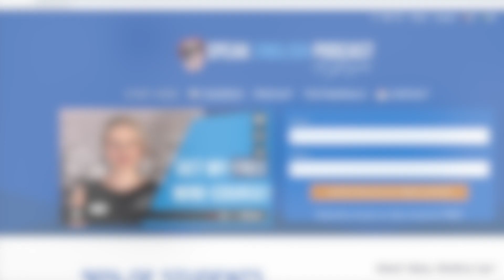186 The mystery of the Monoliths - Speak English Now Podcast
186 The mystery of the Monoliths - Speak English Now Podcast

Hi, everybody! I am Georgiana, your English teacher and founder of SpeakEnglishPodcast.com. My mission is to help you speak English fluently.

Speaking English is way easier than you think! You just have to use the right material and techniques.

– Do you like mysteries? I do, but only when they explain what’s really going on. Today I’ll talk about mysterious metallic monoliths.

-And with a mini-story, you will improve your English fluency.

Before we get started, go to my website SpeakEnglishPodcast.com

to get the transcript. It’s free!

By the way, thank you for your messages and feedback. It’s my pleasure to help you speak English in a fun and entertaining way.

Okay. Let’s start!

Today’s topic is about mystery. I don’t know if you’ve seen this on social media or TV. In several places around the world, some very remote metal monoliths have appeared.

Many have speculated on the subject.

Some say it is simply a viral campaign on a global scale. Perhaps from some well-known brand. Others say that it is simply an artistic expression and that they do it this way, without saying anything, to draw attention. There are always people who claim that it is part of an alien invasion.

I don’t know if you remember the movie 2001. A Space Odyssey. This movie was released in 1968, and well, at the time, it was a landmark because of director Stanley Kubrick’s innovative style. In the movie, several monoliths are shown, leaving the viewer to guess their meaning. I guess whoever created these monoliths that have recently appeared was inspired by this movie.

The first monolith, was found in the Utah desert in the United States. That was last November 2020. Environmental activists removed it.

I guess they also recycled it, but it is not clear.

Since then, structures of this type have been located in different parts of the world.

One wonders what it could be. Well, now I will explain the mystery: they are not aliens. I myself have placed all these monoliths with the message: “I am Georgiana and I want to help you speak English fluently with no grammar and no textbooks.”

Well, it was not me, but it would be a great idea! 🙂

Actually, the people responsible are an artist collective called The Most Famous Artist, or so it seems. It turns out that they sell these metal monoliths for the affordable amount of $45,000.

I think that’s a lot of money, though. You know, if you want a monolith in your yard, you might want to start saving up.
Speak English Now Podcast with Georgiana